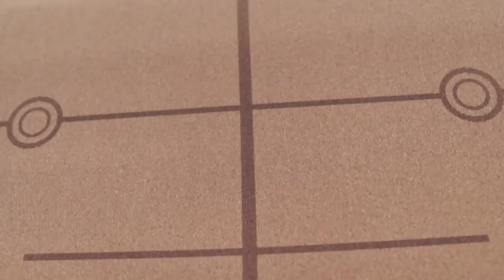Cork Yoga Mat for SALE - HoliQuip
Get our cork#yogamat today! GetEquipped, get

"Cork is made from the bark of a tree commonly found in the Mediterranean area around Spain, Portugal, France, Italy, Morocco and Tunisia. The cork is harvested by stripping down the bark from trees, which naturally regrows. There's no cutting down or wasteful residue in the process, making it an ideal renewable resource."

HoliFit, we bring the workouts to your workplace. We bring the energy, equipment, fun, fitness, and results to your office!

Our services can increase productivity, energy, mental clarity, camaraderie, self-confidence, and self-esteem while decreasing sick days, health insurance costs, mental sluggishness, repetitive strain injuries (RSI) like carpal tunnel syndrome for desk workers.

We are the leading fitness provider for corporate settings in metro Manila, Philippines.